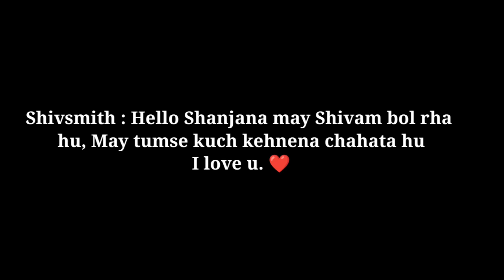Minecraft Bedwars But If I Lose I will Propose A Cutest Girl | New Touch Controls Gameplay